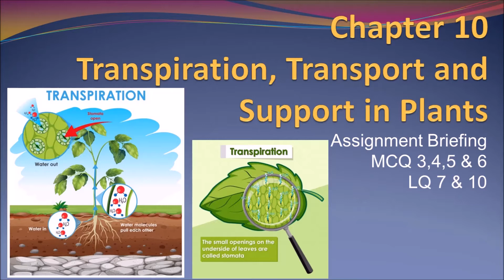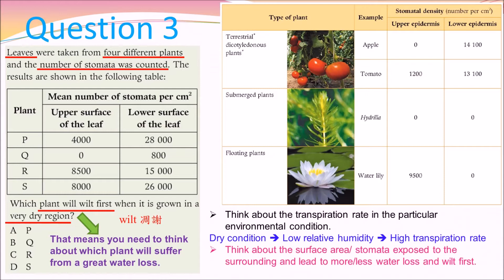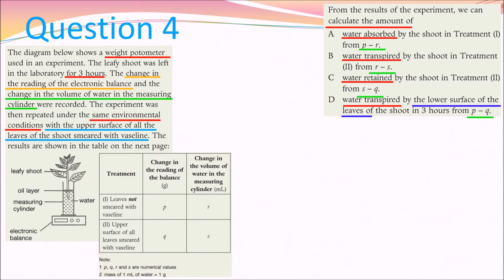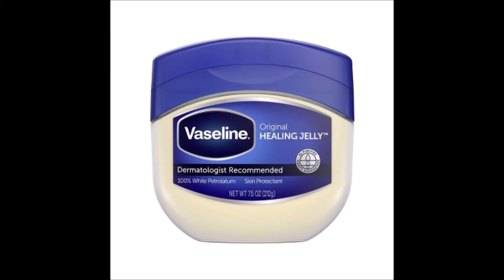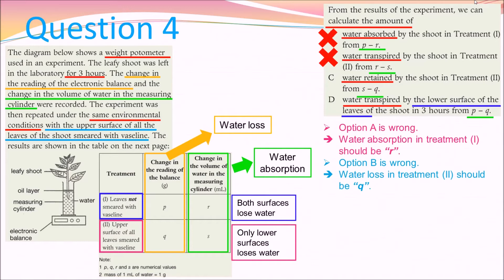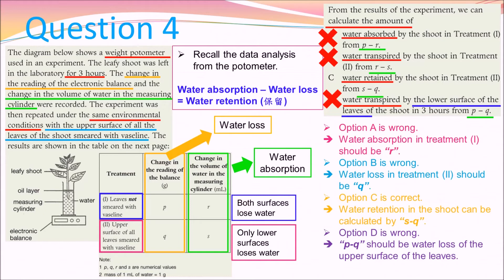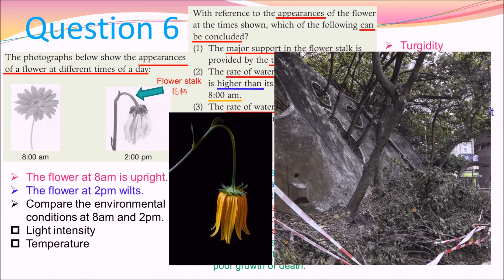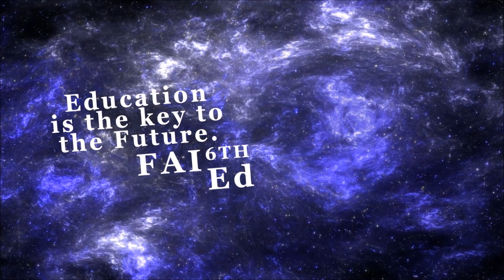DSE BIO │ Chapter 10 Transpiration, Transport and Support in Plants Assignment Part 1 (Cantonese)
梁公語錄